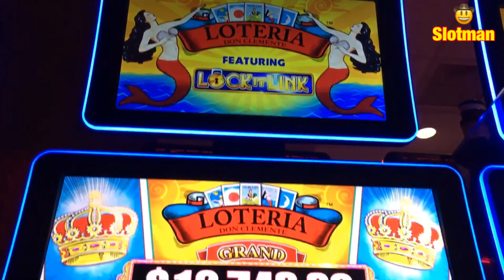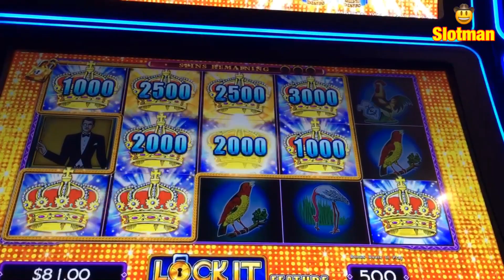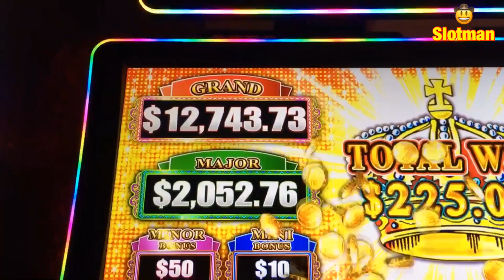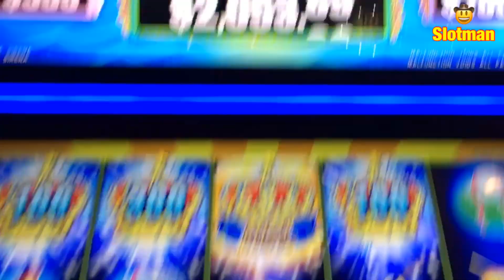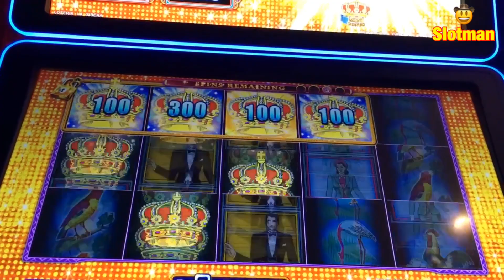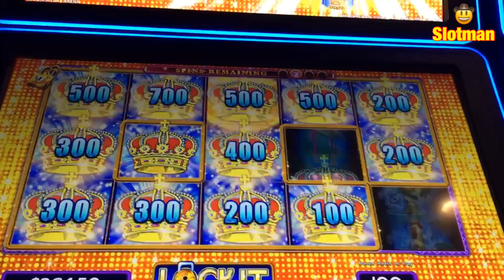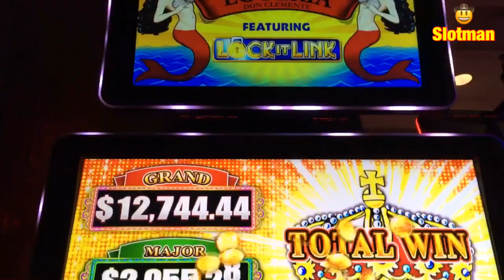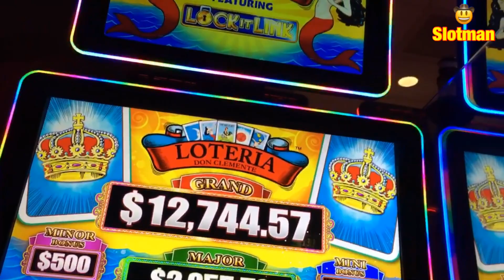Third Hand Pay 💵 on Birthday Weekend @ Chumash Casino on Loteria Slot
Started playing this game at Max Bet on .01 Cent Denomination and then moved up to .10 Cent Denomination where I landed a nice Hand Pay👏🏼💵👏🏼💵👏🏼  All this on my Birthday weekend 🤠

Timber Wolf Hand Pay